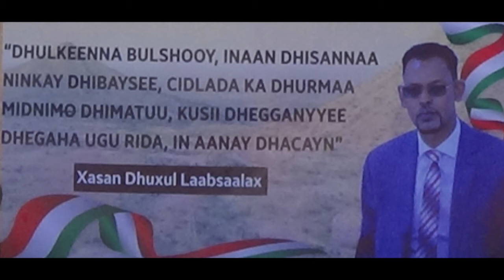Musharax Xasan Dhuxul Laab Saalax Ha Guuleyso Insha Allah